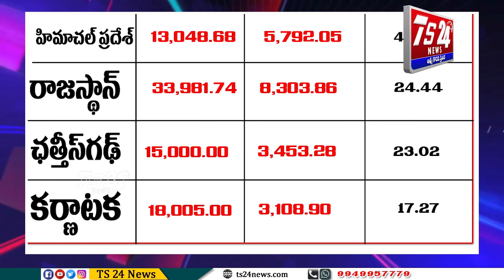తెలంగాణపై ఎందుకు ఇంత వివక్ష మోడీ..గ్రాంటుల్లో వివక్ష..|TS24 News